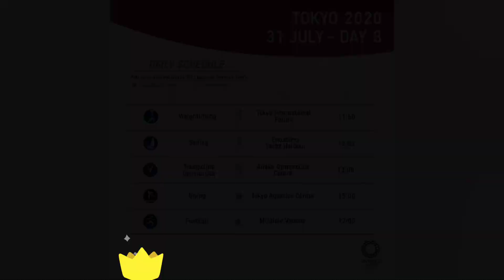Olympic Games | Tokyo 2020 Competition Special Events & Schedule - 31 July | shorts sports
⭕lympic Games Tokyo 2020 Events & Schedule Day 0️⃣8️⃣ - 30 July

🧿 @tokyo2020 can you guess 🥇🥈🥉

🔻Comment  Your Favorite Team & Player💖